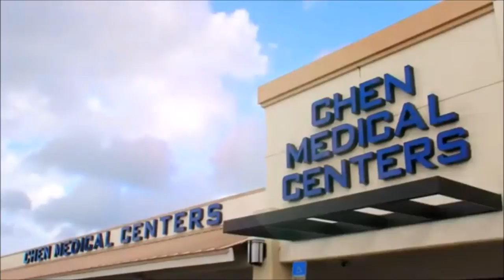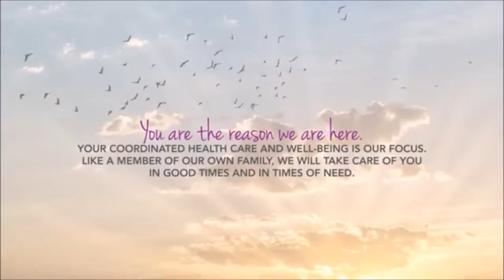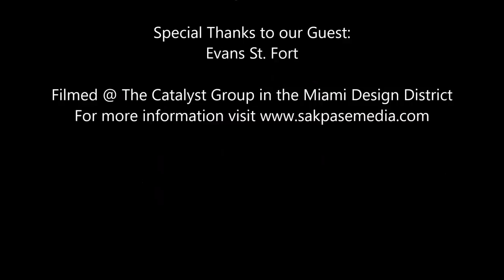Sak Pase TV Show Hosted By Guylene Berry: Evans St. Fort Episode